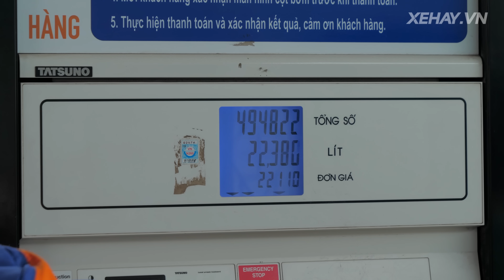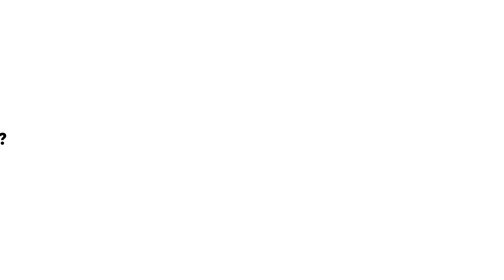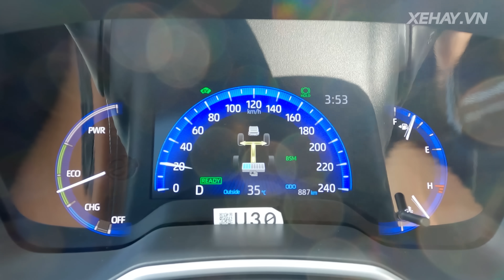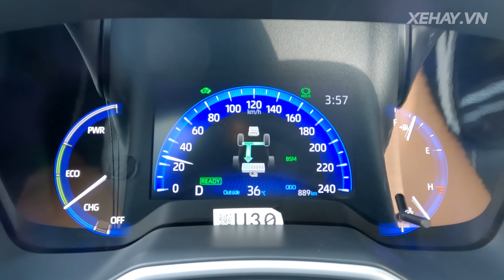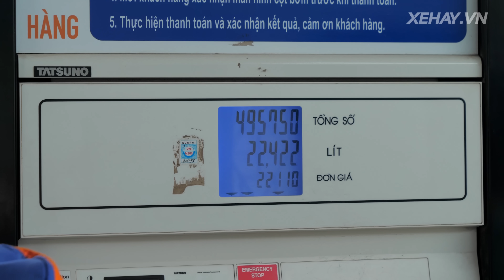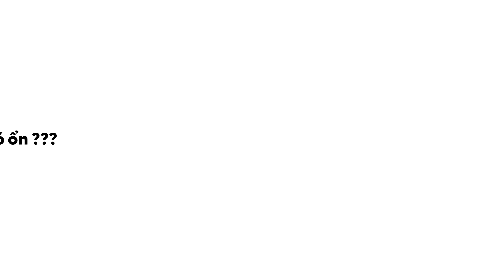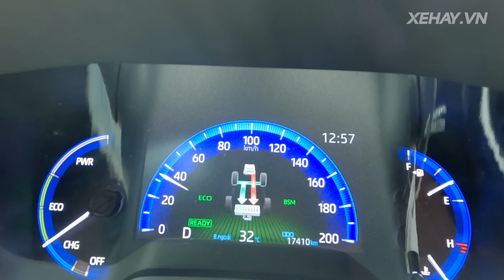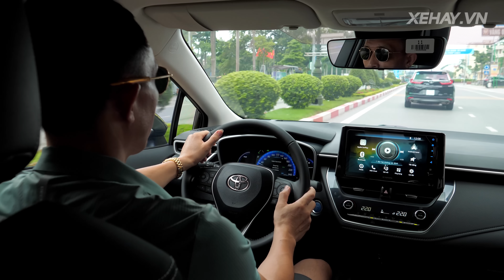Cùng chủ xe đánh giá Ưu/Nhược điểm TOYOTA HYBRID trên CROSS và ALTIS: Được và Mất? |XEHAY.VN